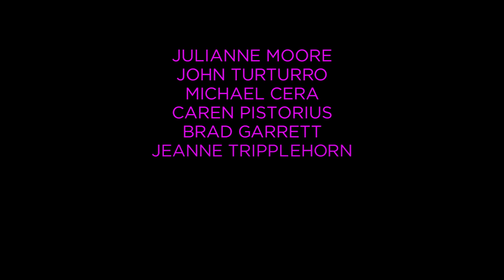Gloria - Das Leben wartet nicht (Official Trailer)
Die Mittfünfzigerin Gloria (Julianne Moore) fühlt sich seit ihrer Scheidung einsam. Ihre Kinder Anne (Caren Pistorius) und Peter (Michael Cera) haben längst ein eigenes Leben, er mit seinem neugeborenen Baby, sie mit ihren Yoga-Kursen und dem heißen neuen Surfer-Freund. Gloria, die das Tanzen liebt, beginnt deswegen, auf Single-Partys überall in Los Angeles zu gehen. Tagsüber kämpft sie sich durch ihren langweiligen Alltag im Büro und nachts schlägt sie sich die Nächte um die Ohren. Bei einer dieser nächtlichen Streifzüge lernt sie Arnold (John Turturro) kennen. Zunächst scheint es für Gloria nun bergauf zu gehen, doch sie ist sich nicht sicher, ob sie ihrem neu gefundenen Glück trauen kann – vor allem sie herausfindet, dass der ebenfalls geschiedene Arnold sie vor seinen Töchtern verheimlicht ...